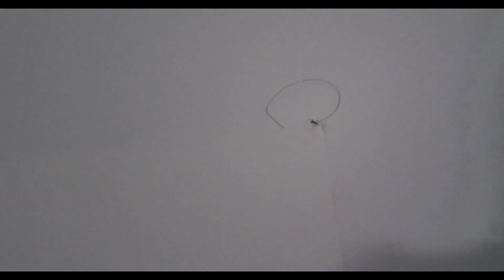Analogue soundlab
Experiments with acoustic reverb and amplification.

Interactive sound installation presented at HKU open dag 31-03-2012 Utrecht.